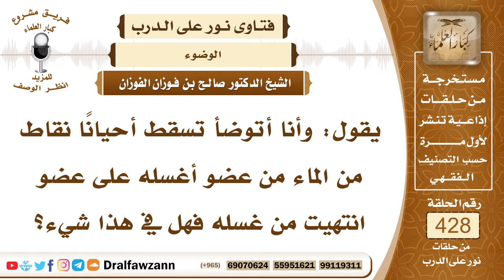5816- حكم الماء الذي يسقط من عضو على آخر - الشيخ صالح الفوزان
"5816- يقول: وأنا أتوضأ تسقط أحيانًا نقاط من الماء من عضو أغسله على عضو انتهيت من غسله فهل في هذا شيء؟
الجواب: الجواب: ليس في هذا شيء، والماء الذي يسقط على العضو طاهر، الذي يسقط على العضو من عضو آخر هذا طاهر لا يؤثر والحمد لله!السائل: يقول: وهل علي إثم إذا لم أغسل العضو الذي سقط عليه نقاط الماء؟
الشيخ: ليس عليك إثم؛ لأنه طاهر ولا يغسل، لا يغسل من أجل ما سقط عليه من قطرات الماء من عضو آخر.

السيرة الذاتية:
للاشتراك في قناة الشيخ صالح الفوزان

14_ الشيخ محمد أمين الشنقيطي
يتيوب

15_سماحة المفتي عبد العزيز آل الشيخ
 يوتيوب

رئيس الفريق
لمشروع كبار العلماء